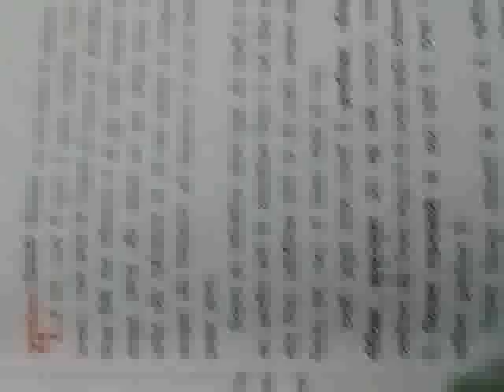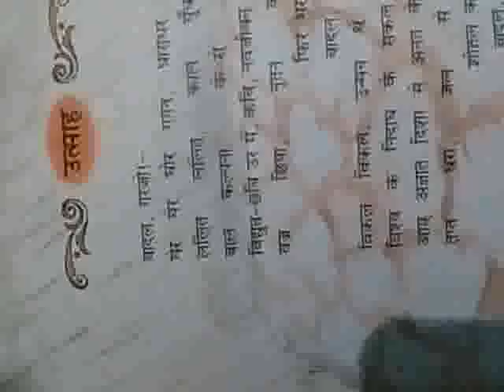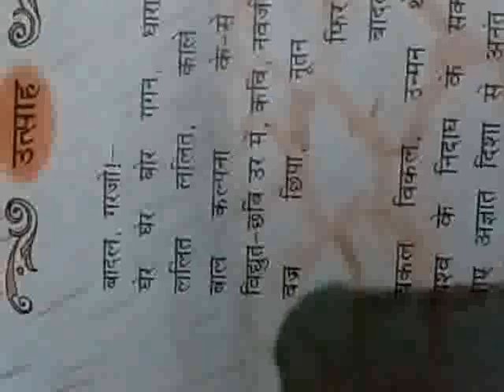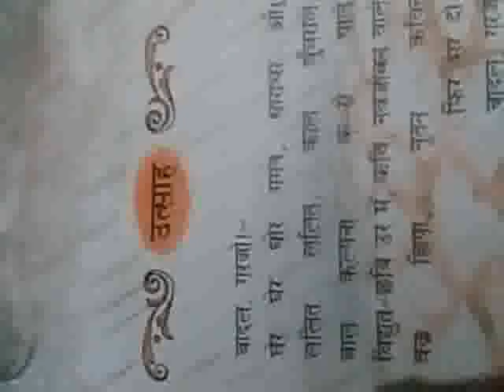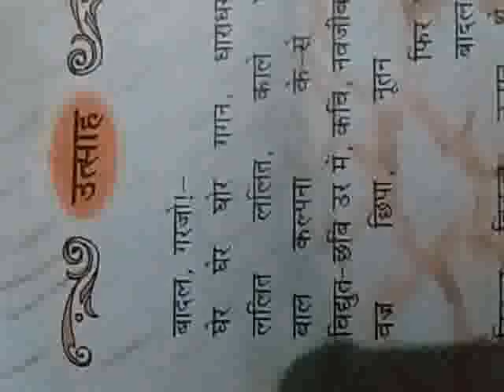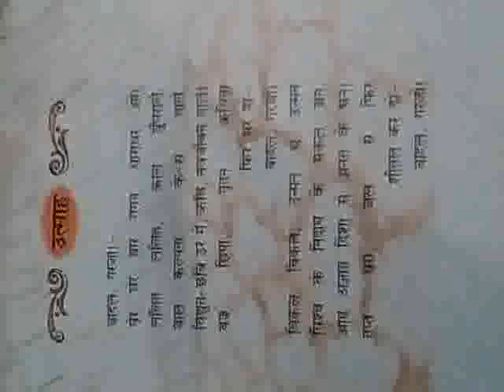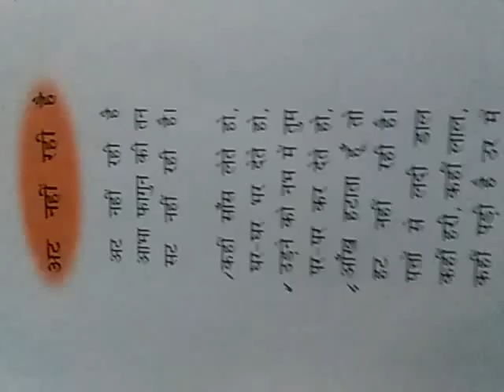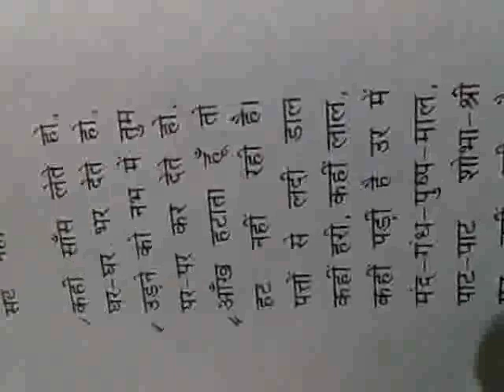CLASS 10 HINDI LITERATURE UTSAAH KHITIJ BHAAG _2